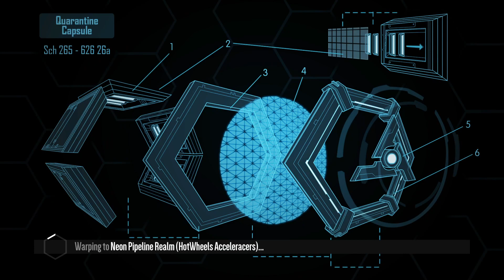Distance | Acceleracers Neon Pipeline Realm | Rolling Thunder Custom Car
Game: Distance
Map: Neon Pipeline Realm
Map Creator: Alex Chosen
Custom Car: Rolling Thunder